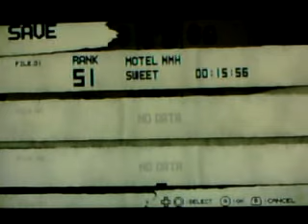Let's Play No More Heroes 2 Desperate Struggle Part 2: A Guy Falls Onto a Car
Really, the title speaks for itself.